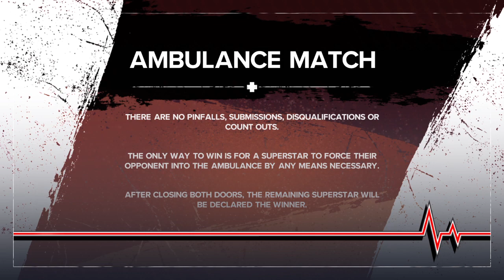Lightning vs Funkin mix bf (ambulance match)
Funkin mix bf’s debut.